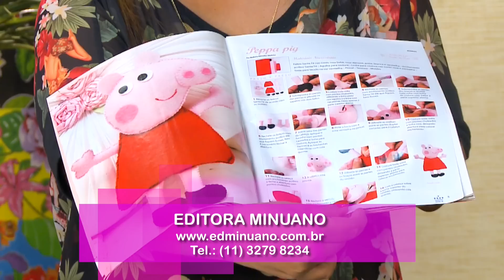23/10/2014 - Almofada de coruja em tecido (Ana Idalina)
Almofada de coruja em tecido - Por Ana Idalina
Molde:

Material
-50cm de tecido de algodão

1) Corte 2 retângulos de 35cm X 42cm no tecido escolhido para o corpo da coruja. Com auxílio do ferro, fixe a manta acrílica pelo lado avesso de cada peça.
2) Pelo lado da manta, risque o molde do corpo da coruja e passe uma costura reta sobre o risco. Reserve.
3) Corte 2 retângulos de 16cm X 30cm no tecido escolhido para as asas. Coloque-os direito com direito e sobreponha o retângulo de manta acrílica, cortado na mesma medida. Transfira o molde e costure sobre o risco, deixando o lado marcado aberto para desvirar.
4) Desvire, vinque a costura e pesponte ao redor, usando pé de máquina como base de tamanho.
5) Corte 2 quadrados de 10cm no tecido escolhido para o bico. Coloque-os direito com direito sobre o quadrado da mesma medida de manta acrílica. Risque, costure e desvire. Rebata a costura e feche a abertura com pontos pequenos.
6) Agora, corte 2 vezes 11cm X 22cm. Sobreponha-os na manta acrílica de mesmo tamanho. Risque o molde das patas, costure e desvire. Preencha com a fibra siliconada e feche a abertura com pontos invisíveis.
7) No lado lido do papel termocolante, transfira o molde dos olhos e pupilas. Recorte, deixando 0,5cm de margem em toda a volta. Cole sobre o avesso dos tecidos escolhidos e recorte sobre a linha.
8) Repita o procedimento para compor a carinha da coruja.
9) Na frente da coruja, costure o bico, as asas, a carinha e os olhos. Faça o caseado à mão ou na máquina.
10) Pegue esta peça e sobreponha ao outro retângulo (costas da coruja) e costure toda a volta sobre a primeira costura, deixando uma abertura no lado inferior, para desvirar.
11) Desvire, preencha com a fibra siliconada e feche a abertura com pontos a mão. Fixe as patinhas com a cola quente.
12) Decore com fuxico e o guarda-chuvinha de tecido.

Ana Idalina – Artes da Tita